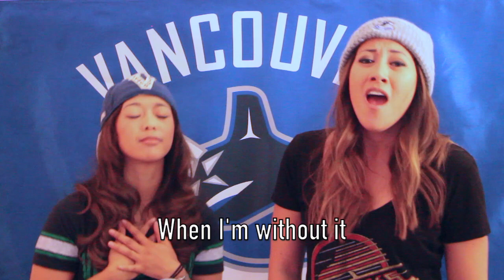Maroon 5 Parody "Sugar": Vancouver Canucks Song ("Sutter")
Our song to kick off the 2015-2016 Vancouver Canucks season is a parody of Maroon 5's hit "Sugar".

We look at our new players including Sutter, McCann, Hutton, and Virtanen.

I'm ready baby, the time is now
I need some hockey, hockey
I need it now
When I'm without it
I'm something weak
I got me feeling, feeling
I'm incomplete

We're ready to play for this
We just wanna play for this
And it's killing us when we don't win
We all cheer Go Canucks Go
Don't want the team to grow old
Time to bring the new blood in

Sutter, McCann,
Ben Hutton, Jake Virtanen
New guys, same fans
How's your hip Willie Desjardins?
Yeahyou show me good coaching
Make it alright
Need a little Canucks in my life
Sutter, nice hands
The post-season is still the plan

Here comes Bo Horvat
Straight up the ice
Look at him dangling, dangling
Ain't it so nice
Henrik and Daniel,
Back with new life
Burrows and Hansen,
Miller between the pipes
They just wanna play for this
And it's killing them when they don't win
Didn't want the team to grow old

Sutter, McCann,
Yeah, you show me good coaching
Make it alright